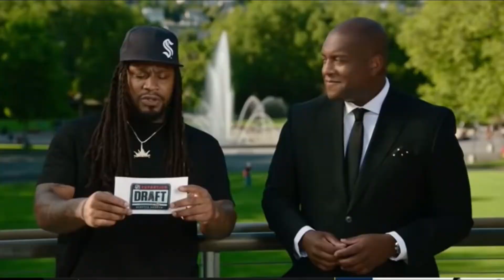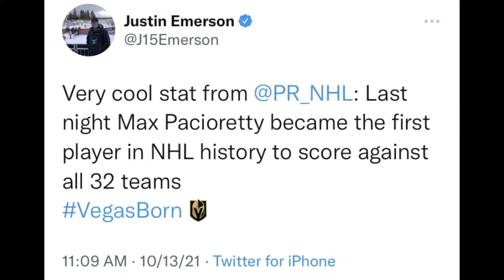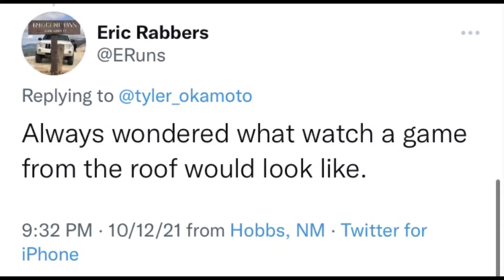KR2 - Game 1 - Kicked - VGK 4, SEA 3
The Vegas Golden Knights beat the Seattle Kraken in the Season V opener. What a way to "kick" off the season!